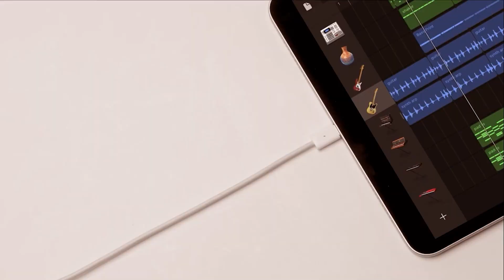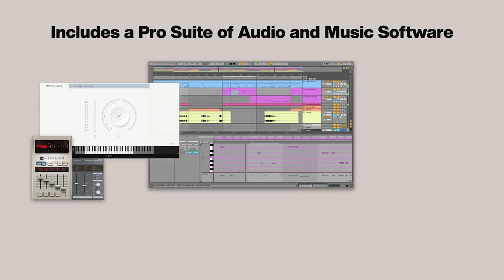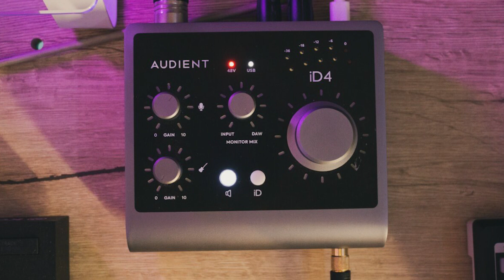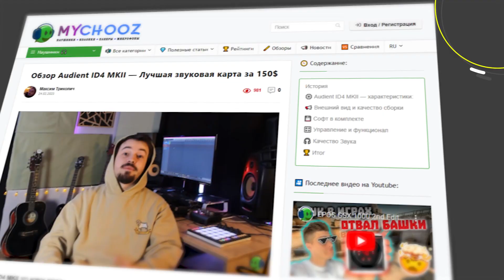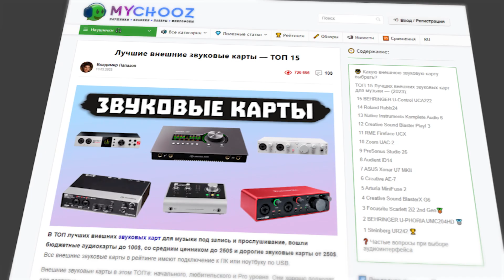ОБЗОР Universal Audio (UAD) Volt 2 - Бюджетная ЗВУКОВАЯ КАРТА 🎛️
UAD Volt 2 это бюджетный аудиоинтерфейс за 260$, с возможностью записи в двуканальном режиме

0:00 - Вступление
0:10 - Звук
0:50 - Управление
2:42 - Драйвер и ПО
3:42 - Сборка и Дизайн
4:15 - Конкуренты
5:15 - Итог